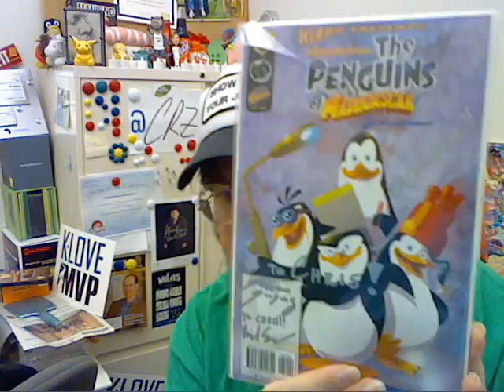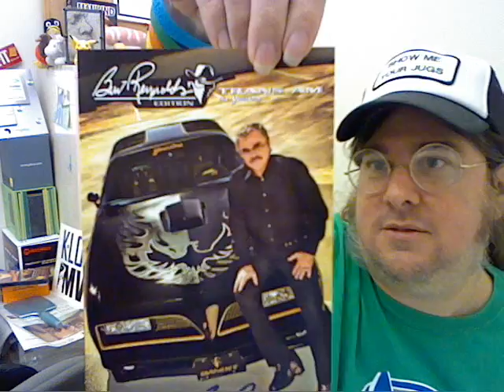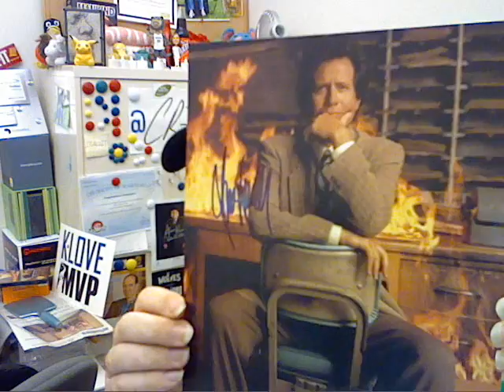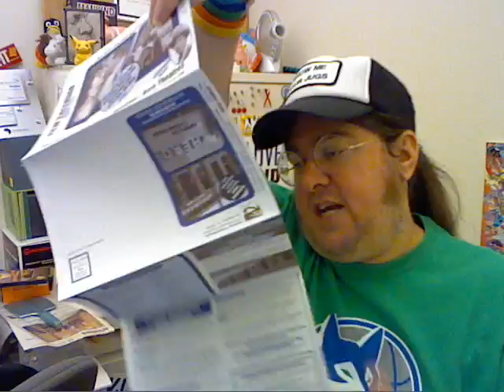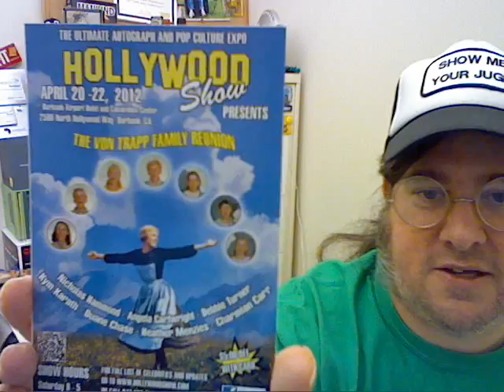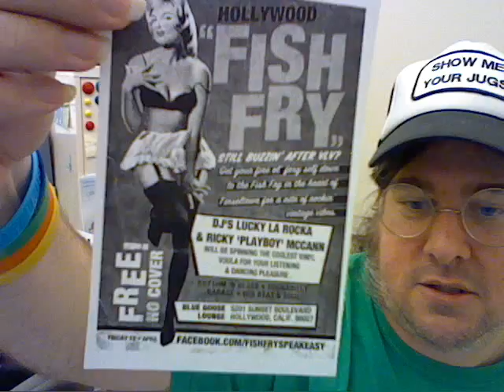CRZ 069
Your presents is requested